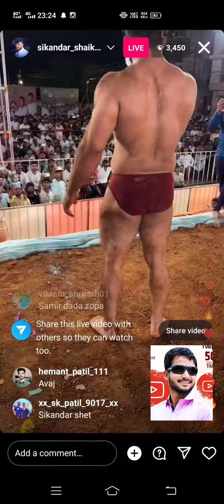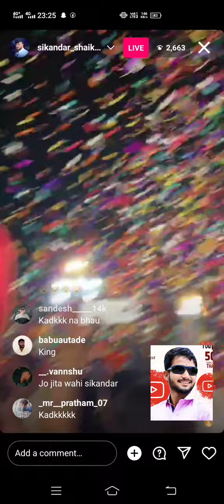सिकंदर शेख ची Instagram Live कुस्ती पाहा.